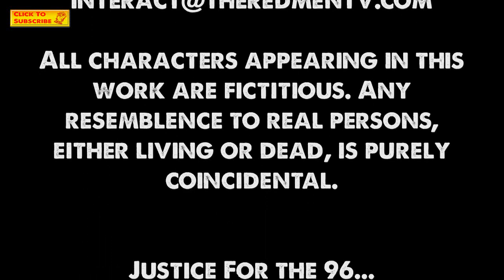Will Anyone Ever Be As Great As Gerrard?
Viewer Question of the Week: Will Liverpool Ever Again Have A Player As Great As Steven Gerrard?
Question Provided by Dato Nakashidze

stevie g gerrard sheffield wednesday goals highlights best of question